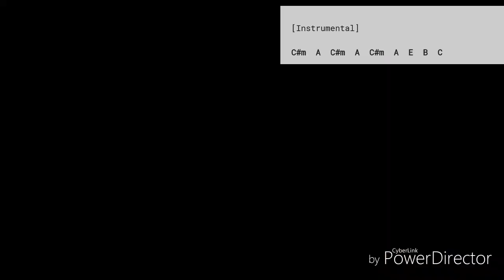Pink Floyd-Echoes chords for beginners